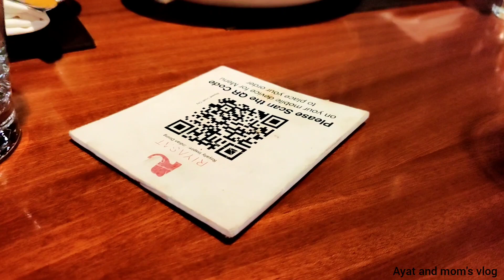Dinner পার্টি ।। দারুন মজা হলো আজ।। Riyasat Resturant , South City Mall ।।